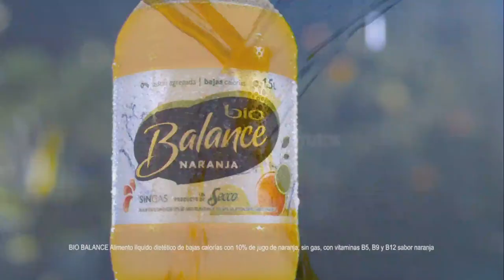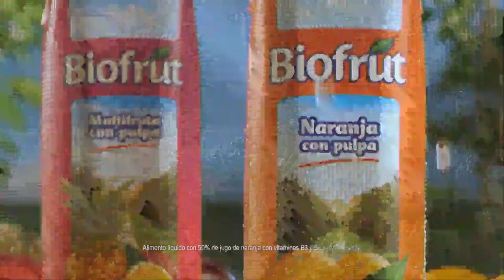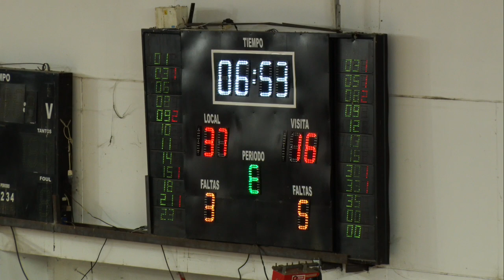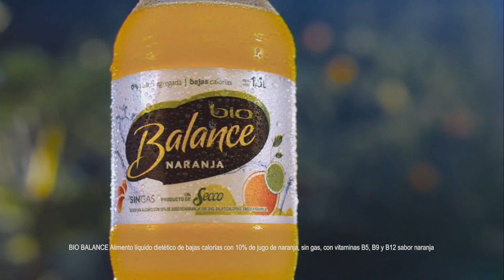LigaSudamericanaDeBasketFemenino | 16.05.2019 Quimsa vs Club Tenis La Paz